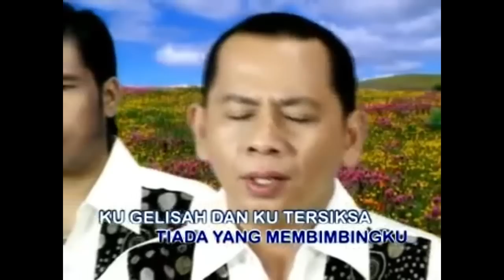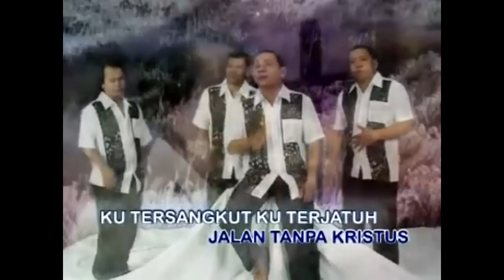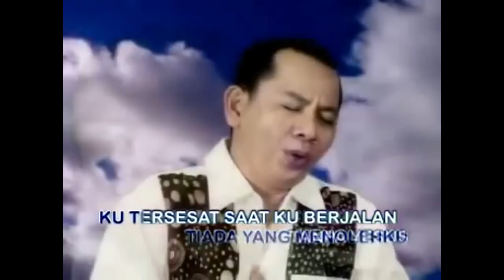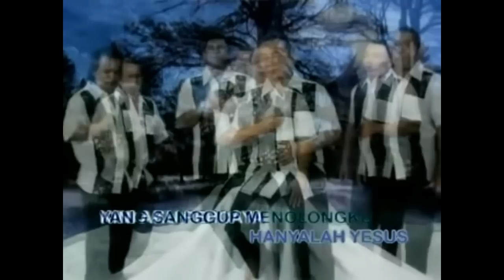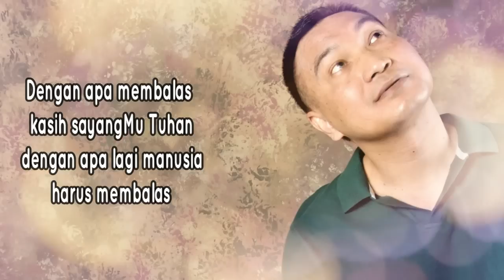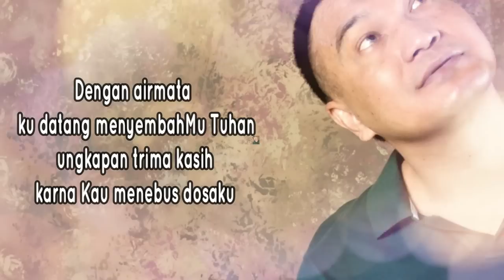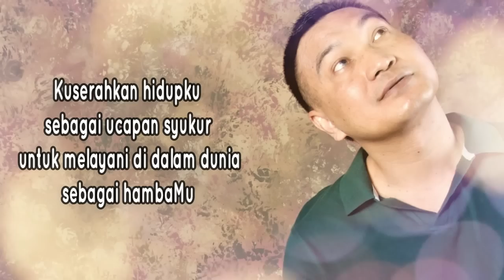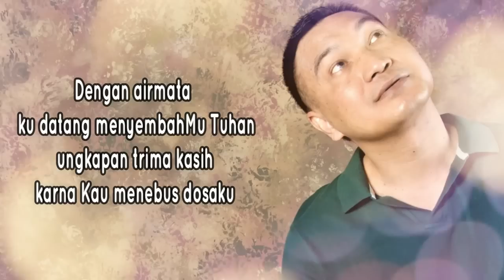Lagu Rohani penyemangat pagi || Lagu Rohani Kristen - Official Music Video